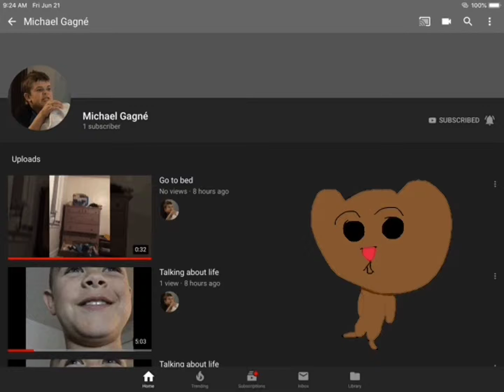I’m back! And can you do me a favor?